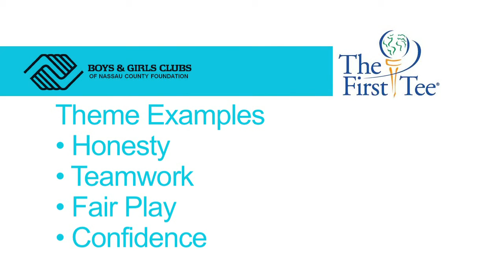The First Tee Program at Boys & Girls Clubs of Nassau County Foundation